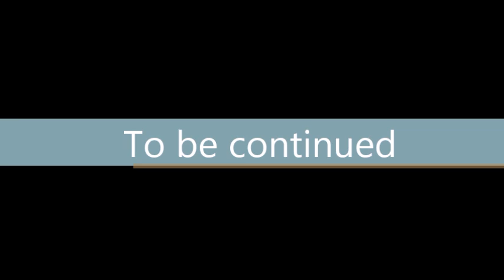The Mystery at Silver Star Stables Season1 Episode5 schleich horses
Emily and the girls return from looking for the missing horses . The next morning Gloria is gone and the feed room is empty. But they do find Gloria. But she is not feeling well. How did this happen?